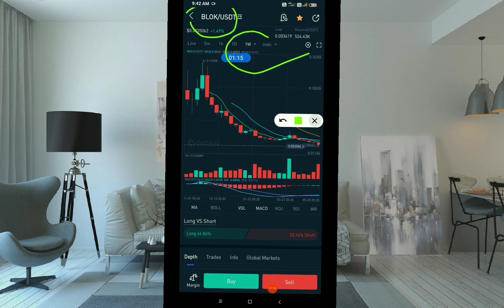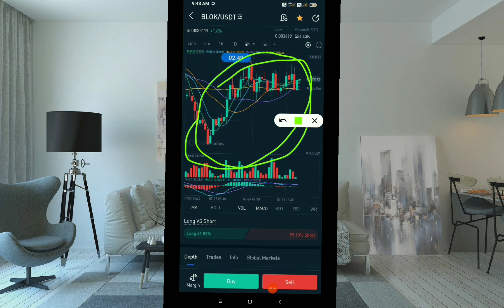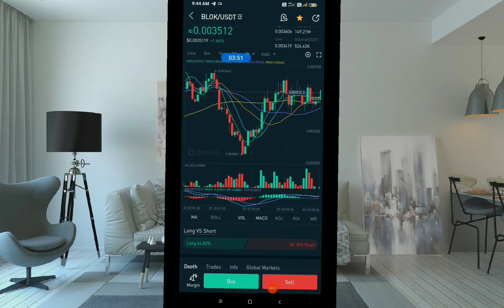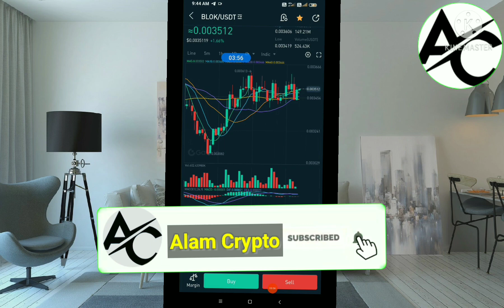Bloktopia The Next Big NFT Metaverse Altcoin (Best NFT Metaverse Opportunity)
Bloktopia The Next Big NFT Metaverse Altcoin (Best NFT Metaverse Opportunity) | Bloktopia Crypto!

bloktopia
ufo gaming
ufo gaming crypto
verasity
polkacity
raca coin
derace
reef finance
altura crypto
verasity crypto
starlink coin
derace crypto
reef crypto
reef coin
immutable x
efinity
vra crypto
phantasma soul
altura coin
efinity token
ufo coin
bloktopia crypto
verasity coin
ufo gaming price prediction
vra verasity
phantasma crypto
vra
phantasma
raca
starlink crypto
raca token
radio caca
crypto gems
metaverse coin
verasity vra
bloktopia coin
blocktopia
dodo coin
ufo gaming crypto news today
flow coin
vra coin
100x crypto
best metaverse crypto
mist nft
starl
gaia everworld
imx token
metaverse crypto
polka city
soul phantasma
raca coin news today
radio caca coin
starlink token
ufo coin news today
ufo crypto
best altcoins
blocktopia crypto
blok coin
low cap crypto gems 2022
meta coin
meta ufo
mist token
raca crypto
rcn news today
bloktopia token
reef finance price prediction
ufo gaming coin
100x altcoin gems
100x crypto 2022
altcoins
altura nft
blok crypto
crypto
metaverse
mist crypto
mist metaverse
next 100x coin
reef price prediction
ufo coin price prediction
ufo token
vra price prediction
xvg coin
100x altcoin
altcoin gems
best altcoin
blok price prediction
crypto to invest
cryptocurrency
efinity coin
how to trade cryptocurrency
low cap crypto gems
meta ufo token
metaufo
radio caca price prediction
radio caca token
radio raca
reef coin prediction
reef metaverse
reef token
starl crypto
starlink
sun coin price prediction
ufo gaming news
ufo gaming news today
verasity token
100x altcoins
100x coin
100x coins
100x crypto token
100x cryptos
100x token
altcoin
altura
altura price prediction
big metaverse
blocktopia crypto price prediction
blok
bloktopia analiz
bloktopia news today
bloktopia today
crypto 100x
crypto coins to invest in 2022
crypto dip
crypto gaming
crypto gems 2022
crypto metaverse
dock coin
dodo
ez coin latest news
ez coin price prediction
flow token
gaia coin
gaming crypto coins
hamster token
immutable x price prediction
imx crypto
imx price prediction
krypto news
mana token
mbox price prediction
meta ufo coin
metaverse crypto coins
metaverse explained
metaverse news
metaverse update
mist nft game
new metaverse projects
nft coin
nft metaverse
nft news
nft verse
polkacity prediction
polkacity price prediction
raca caca
radio raca token
reef coin news
reef coin news today
sidus coin
star atlas price prediction
starl coin
starl metaverse
starl token
starlink gaming
starlink price
verasity news
verasity price prediction
verge coin
vra token
wsg token
xvg verge
alam crypto